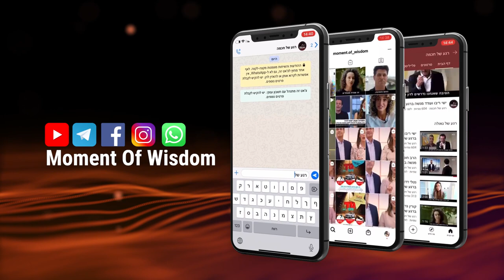Cómo los Zadikim conocen las cosas ocultas y cómo se cumple su bendición | El rabino Shmuel Eliyahu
Cómo los Zadikim conocen las cosas ocultas y cómo se cumple su bendición | El rabino Shmuel Eliyahu en honor al aniversario del fallecimiento  del rabino Mordejai Eliyahu Zz"ll

Rab Mordejai Eliyahu Zz"l
Dedicó toda su vida por el pueblo de  Yisrael, continuando el camino del Gran Rabino de todo Yisrael, en la generación anterior al establecimiento del estado, el Ben Hish Hay, que fijaba la  Halajá de acuerdo a la Kabbalah.
Estudió con los grandes Rabinos de la generación de la Antigua Jerusalén y continuó la tradición judía.
 Rabino de los más grandes rabinos  de todas las corrientes judaicas.
Fue el mayor Rabino  cabalista.
Sus bendiciones se escucharon en el cielo y miles de mujeres tuvieron hijos gracias a sus oraciones. Y miles de miles de judíos fueron sanados debido a sus peticiones ante nuestro Padre celestial.
 Viajaba a lo largo y ancho de Israel para ayudar a cualquier judío que lo desee.
 Los primeros ministros venían a buscar su consejo y bendiciones antes de viajar para reunirse con los líderes mundiales.
 Respondía preguntas de rabinos de todo el mundo y de todos los judíos a cada hora.